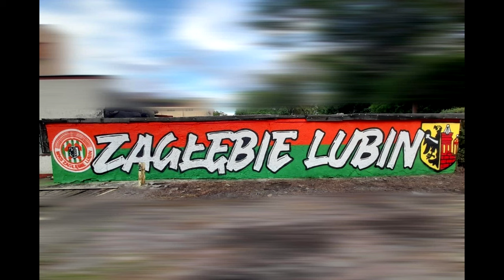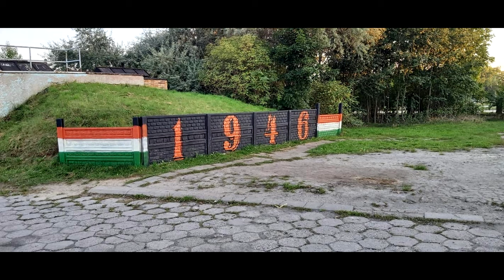Zagłębie Lubin #24 Hooligans & Ultras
HZL – Hooligans Zagłębie Lubin (h)
OCB’03 – Orange City Boys’03 (u)